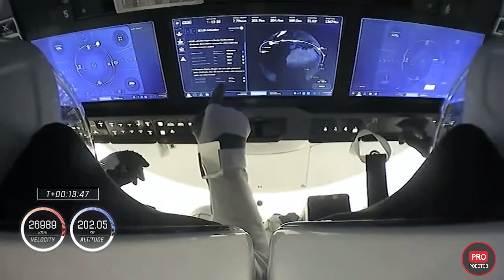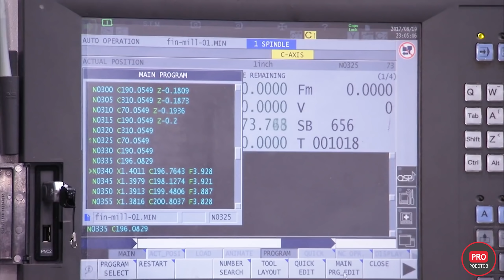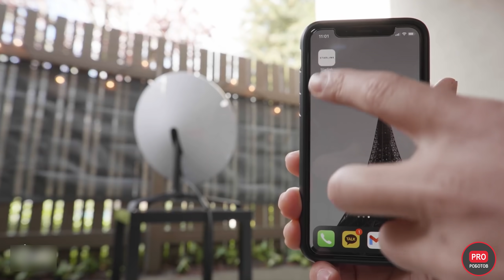SpaceX - все о проекте, который может подарить инопланетное будущее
Всем привет! Вы на канале PRO Роботов и этом видео мы поговорим о космической компании Илона Маска - SpaceX. Сегодня вы узнаете все о SpaceX - компания, которая может обеспечить инопланетное будущее. История компании, причины успеха и планы на будущее.
Смотрите видео до конца и напишите в комментариях, верите ли Вы, что Илон Маск и его SpaceX изменят будущее?

0:00 В этом видео
0:26 История SpaceX
3:26 Первые контракты SpaceX
4:55 SpaceX творит историю
7:21 Самая мощная ракета в США
9:32 Планы по покорению Марса